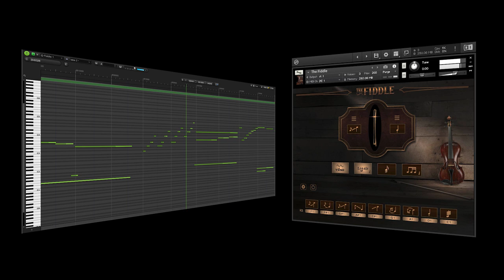The Fiddle Thunder Creek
A short Bluegrass style demo of The Fiddle, a sample library for Kontakt from Indiginus. Requires Kontakt 5.8.1 or higher, full version.